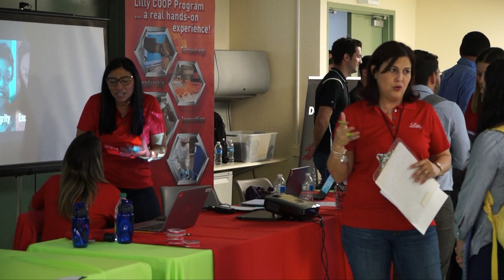ADEM celebra su Feria de Empleos-2019